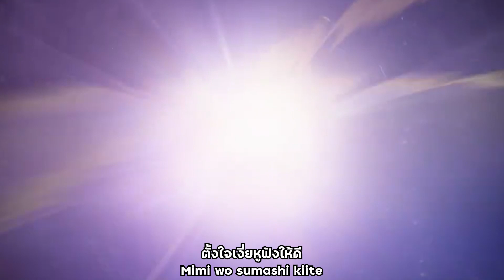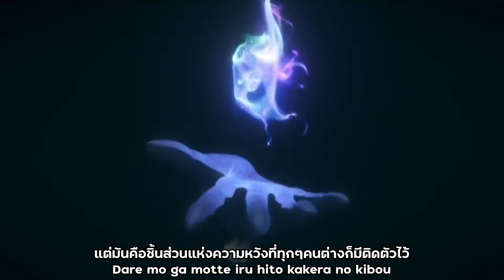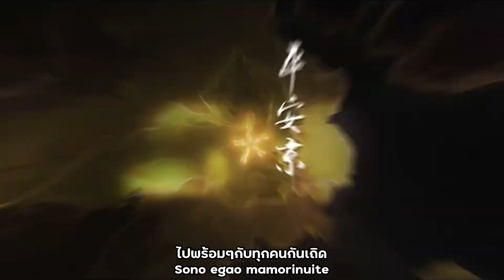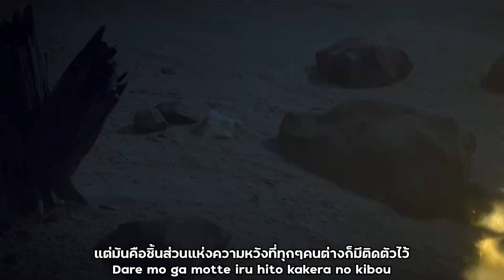【 陰陽師 Onmyoji 】SSR 天照 ：与光同行 (ともに) - เดินไปพร้อมกับแสงสว่าง【Thai Sub】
แปลไปซึมไปเลยค่ะ... สรุปแล้วอามาเทราสึเสียชีวิตสินะคะ ช่วงนี้ไม่ค่อยได้เล่นเกมเลยไม่ค่อยรู้เนื้อเรื่องหลักๆค่ะ แต่คือเสียชีวิตสินะคะ แล้วมีใครรู้ความเป็นไปของน้องคุสะบ้างไหมคะ มุแง...

หวังว่าจะชอบกันนะคะ เพลงของน้องคุสะกำลังตามมาค่ะ.
สามารถสนับสนุนเป็นกำลังใจให้เราได้ทางนี้เลยค่ะ
นางสาวขวัญจิรา บำรุงคีรี (Khuanjira Bumrungkeeree)
ถ้าสนใจเล่นเกมนี้ตามลิงค์นี้เลย
สามารถแอดเพื่อนได้น้า : Kazenohayasa
Credit : Onmyoji (Netease)
Video : Onmyoji
Video editor : Kazenohayasa
Translation : Kazenohayasa